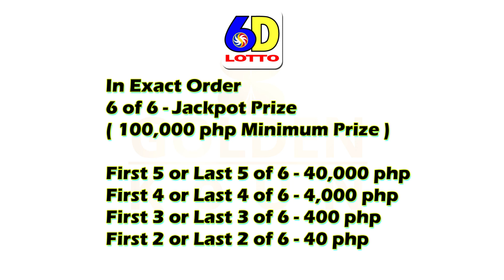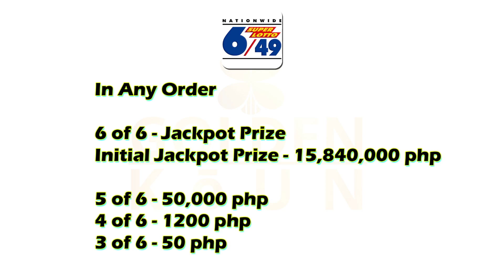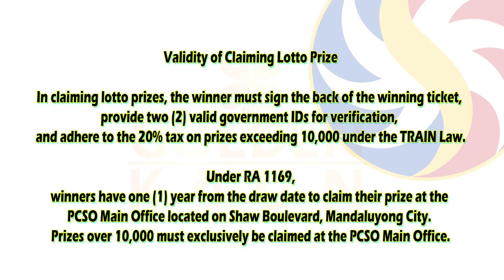PCSO Lotto Daily Result ( JUNE 25, 2024 ) Tuesday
Tuesday

PSCO SCHEDULE

MONDAY
2 Digits
3 Digits
4 Digits
6/45 Mega Lotto
6/55 Grand Lotto

TUESDAY
2 Digits
3 Digits
6 Digits
6/42 Lotto
6/49 Super Lotto
6/58 Ultra Lotto

WEDNESDAY
2 Digits
3 Digits
4 Digits
6/45 Mega Lotto
6/55 Grand Lotto

THURSDAY
2 Digits
3 Digits
6 Digits
6/42 Lotto
6/49 Super Lotto

FRIDAY
2 Digits
3 Digits
4 Digits
6/45 Mega Lotto
6/58 Ultra Lotto

SATURDAY
2 Digits
3 Digits
6 Digits
6/42 Lotto
6/55 Grand Lotto

SUNDAY
2 Digits
3 Digits
6/49 Super Lotto
6/58 Ultra Lotto

2 Digits
3 Digits
4 Digits
6 Digits
6/42 Lotto
6/45 Mega Lotto
6/49 Super Lotto
6/55 Grand Lotto
6/58 Ultra Lotto

Will Maxx
willmaxx

Trending Ka!